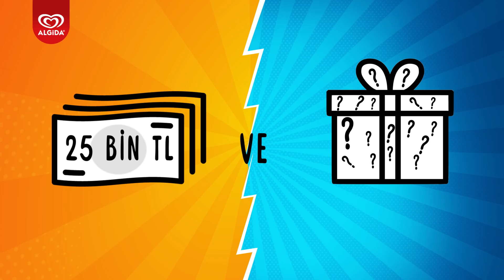HOUSE OF GAMERS Boom Boom Ünlülerini Buldu, Nogger Çaylaklarını Arıyor! Hadi hemen başvur!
HOUSE OF GAMERS sunar! Boom Boom ünlüleri, Nogger çaylaklarına karşı. Şimdiye kadarki en büyük House of Gamers’a hazır mısın chat? Bu sefer oyuna sizi de dahil ettik. 25 bin liralık büyük ödül için ünlülerle yarışmaya var mısın? Ünlülerle kozlarını paylaşacak cevval Nogger’cılar aranıyor. İki EV, iki TAKIM, altı CELEB, on PLEB! :D

DAHA FAZLA MÜCADELE! DAHA FAZLA EĞLENCE!

Peki kimlere karşı yarışacaksın? İşte Boom Boom ünlüler takımı: Berkcan Güven! Efe Uygaç! Fester Abdü (Deli Mi Ne?), Işık - Yunus Günçe! Burak Satıbol!

Ve sana bir sürpriz daha chat! House of Gamers boyunca seni yalnız bırakmayacak bir de rehberin olacak. ELRAEN de House of Gamers’da!